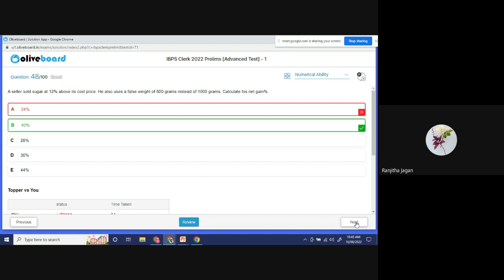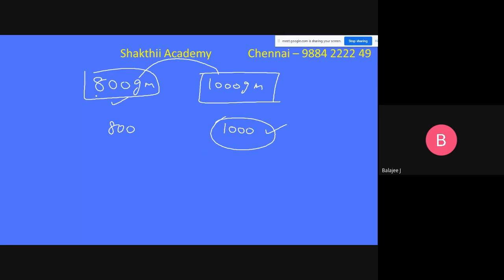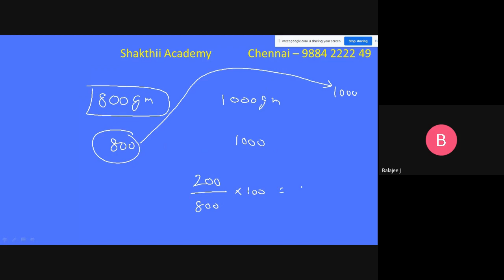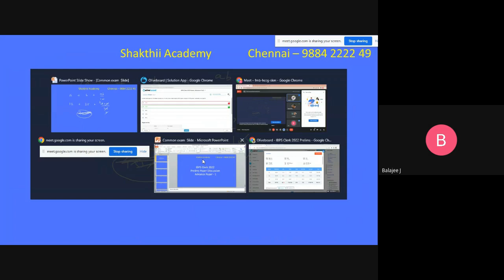Answer Like All India Bank Topper ,Part - 6 ll SHAKTHII ACADEMY